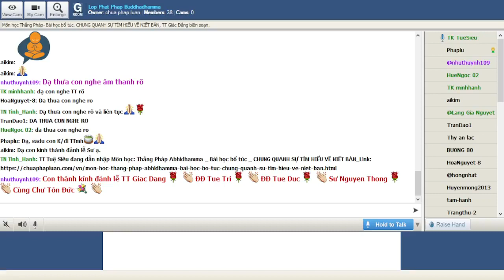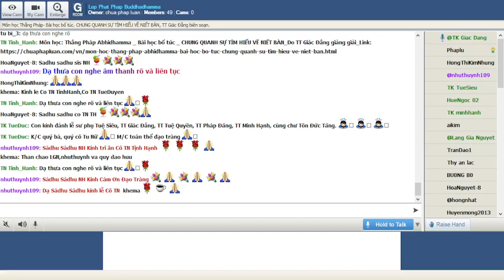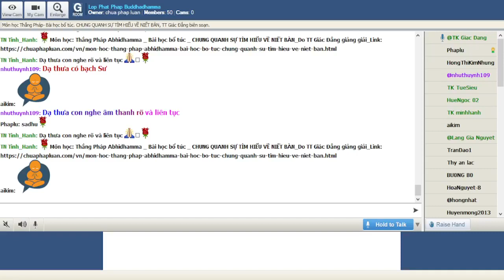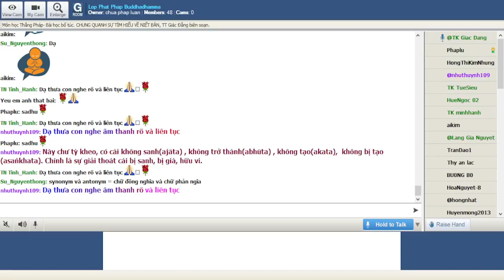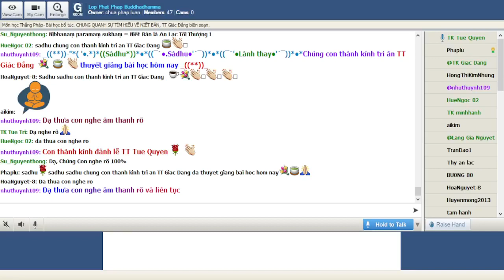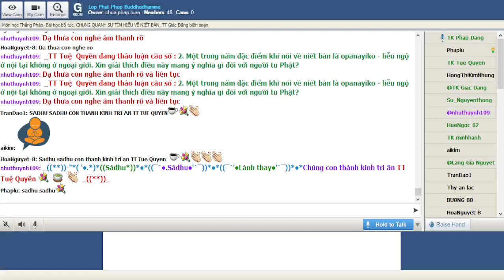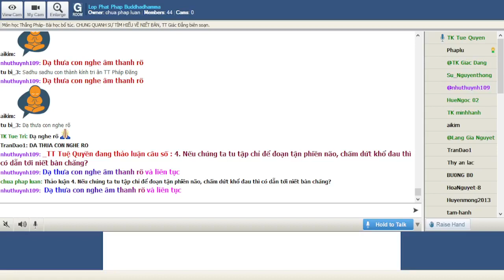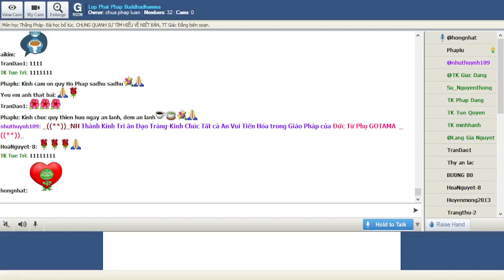12-11-2021. ABHIDHAMMA-THẮNG PHÁP_Lop Phat Phap Buddhadhamma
Lop Phat Phap Buddhadhamma Thứ Sáu Nov 12 -2021.Giáo Trình Thắng Pháp Abhidhamma-Chương IV.TOÁT YẾU SẮC PHÁP (Rūpasaṅgaha (tiếp theo), Phần V. Bài học bổ túc. CHUNG QUANH SỰ TÌM HIỂU VỀ NIẾT BÀN, TT Giác Đẳng biên soạn.